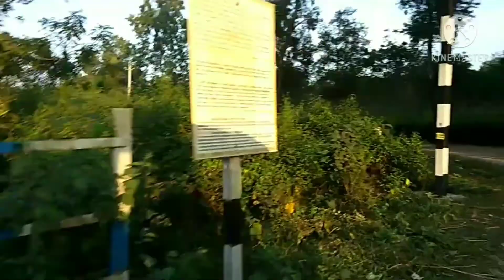lhalka ramailo time passed